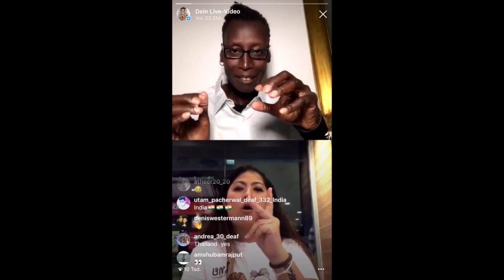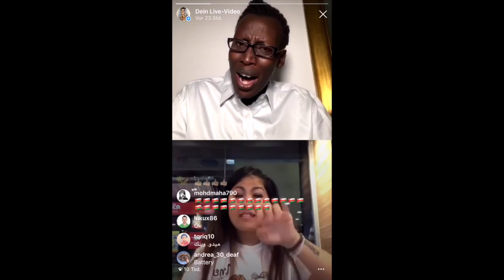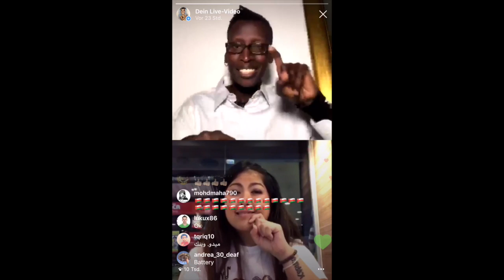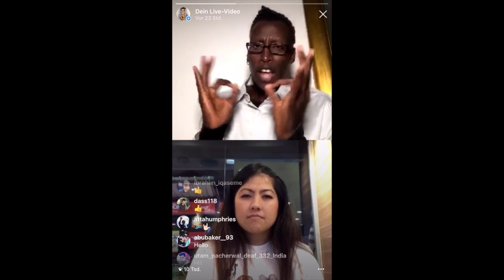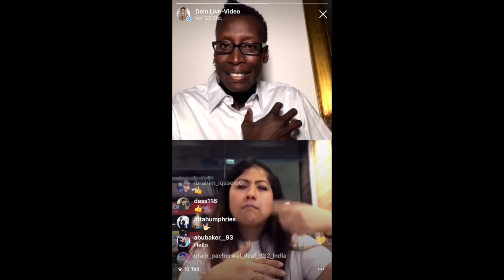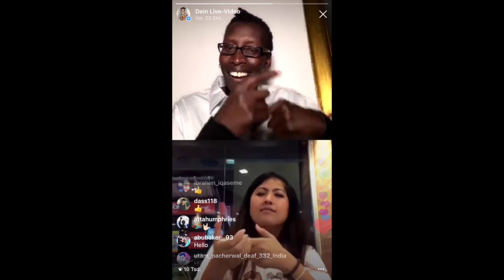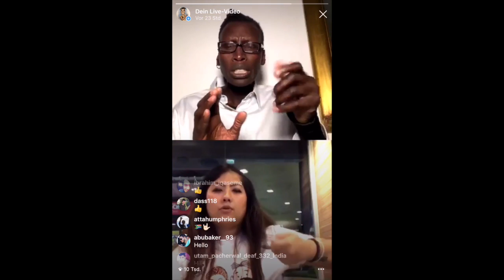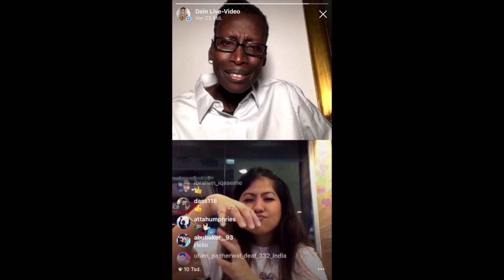AYIU INTERVIEW WITH THAI DEAF